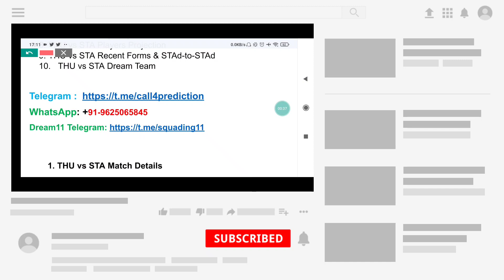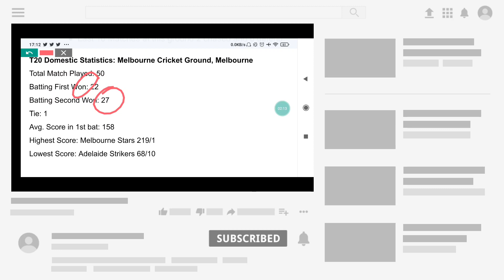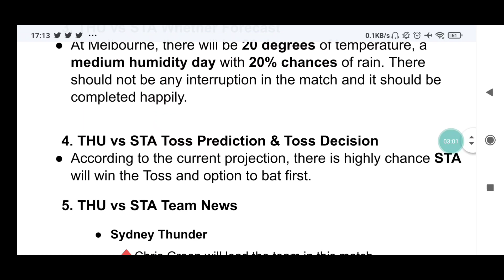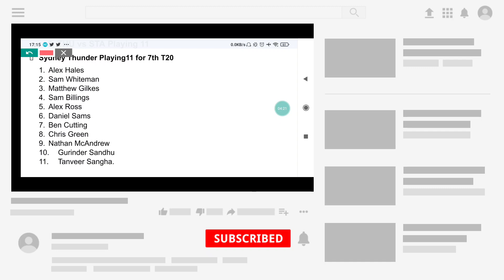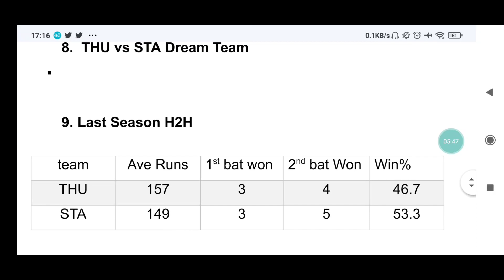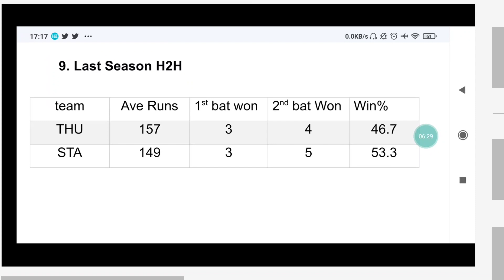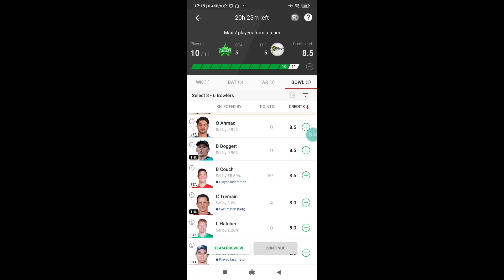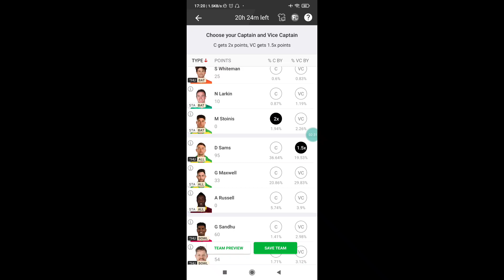Melbourne Stars vs Sydney Thunder, 7th Match Prediction| STA vs THU Dream11 Team| BBL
Melbourne Stars vs Sydney Thunder, 7th Match Prediction| STA vs THU Dream11 Team| BBL 2021

Stars vs Thunder 7th T20 Match Prediction| STA vs THU Dream11 Team Prediction | THU vs STA dream11| STA vs THU today match Prediction| Who will win STA vs THU

STA vs THU 7th T20 Dream 11 Team Prediction
STA vs THU 7th T20 Dream 11 Team Analysis
STA vs THU Dream 11 Team Analysis
STA vs THU 7th T20 match Dream 11 Team Today Match
Melbourne Stars vs Sydney Thunder
Melbourne Cricket Ground, Melbourne pitch report
Melbourne Stars vs Sydney Thunder playing 11
STA vs THU 7th T20 Match Preview
Melbourne Pitch Report
Stars vs Thunder Match Dream 11 Team
Stars vs Thunder
STA vs THU Dream 11
dream 11 STA vs THU Dream 11 Team
STA vs THU 7th T20 MATCH DREAM 11 ANALYSIS
STA vs THU TODAY MATCH DREAM 11 TEAM
STA vs THU Dream 11 grand league teams
STA vs THU Dream 11 Prediction
STA vs THU Dream11
STA vs THU Dream 11 Team
STA vs THU Dream 11 Team and includes match preview for STA vs THU dream11

BBL 2021 T20 2021
BBL 2021 T20 2021 highlights
BBL 2021 T20 2021 squad
BBL 2021T20 2021 highlights in Thunder
BBL 2021 STA vs THU T20 2021 players list
BBL 2021 STA vs THU T20 2021 team
BBL 2021 STA vs THU T20 2021 scorecard
BBL 2021 STA vs THU T20 2021 February
BBL 2021 STA vs Thunder T20 2021
Stars vs Thunder 2021 T20 series highlights
BBL 2021 vs THU 7th T20 2021 highlights
Stars vs Thunder 7th T20 2021
STA Thunder T20 2021

STA vs THU Match
BBL 2021 Stars vs THU Match Team
Thunder vs STA Match Team
Stars vs Thunder Match
Thunder vs Stars Match Team
BBL 2021 THU vs STA Match
STA vs THU Match Team
BBL 2021 STA vs THU Match Prediction
BBL 2021 STA vs THU T20 Prediction
STA vs THU 7th T20 Match Prediction
STA vs THU Today T20 Match Prediction
BBL 2021 STA vs THU Dream11 Prediction
STA vs THU Dream11 Team Prediction
STA vs THU Dream11 Match Prediction
STA vs THU Today Match Dream11
STA vs THU Dream11 Today Match
THU vs STA Dream11 Team Today Match
STA vs THU Best Team for Today Match of Dream11

BBL 2021 dream11
BBL 2021 dream11 team
BBL 2021 dream11 prediction
BBL 2021 STA vs THU Dream11
fantasy cricket
fantasy cricket team
THU vs STA match news
STA vs THU match dream11 team
STA vs THU match prediction
BBL 2021 THU vs STA 7th T20 Playing 11
THU vs STA
Thunder vs Stars 2021
BBL 2021 THU vs STA 7th T20 2021
Thunder Tour of Stars 2021
Thunder vs Stars 7th T20 Both Teams Playing 11
Thunder vs Stars 7th T20 2021